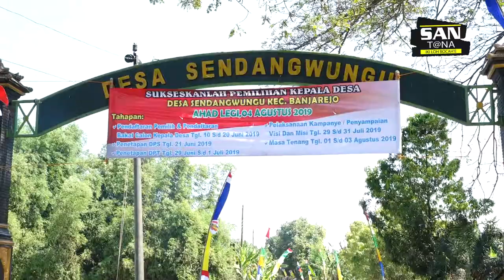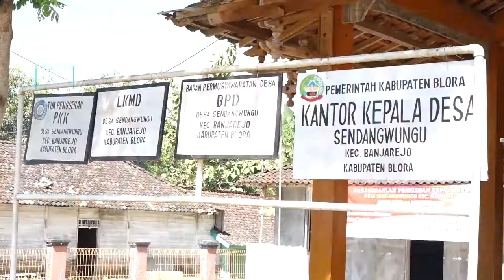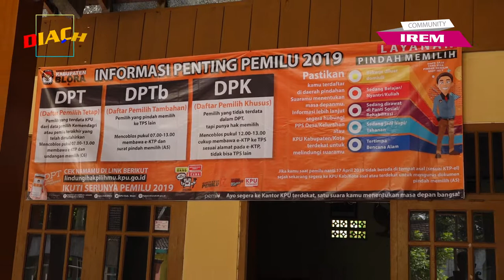Kehilangan Tongkat New SANTANA Live Mboto